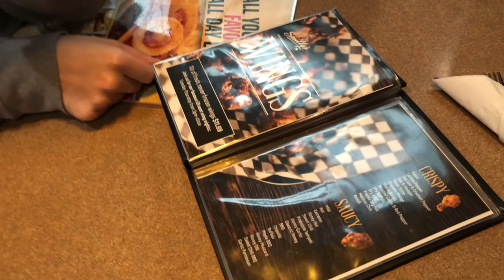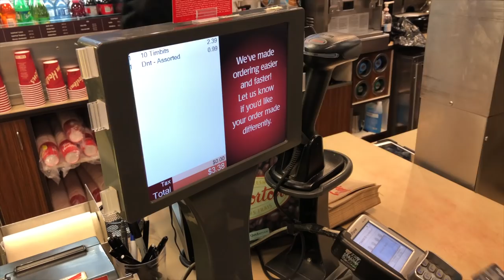VLOG | 캐나다 치맥 + 드럭스토어 쇼핑 [Eng sub] Wing night + Drugstore Shopping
영어로 하는 뷰티 채널도 놀러오세요!